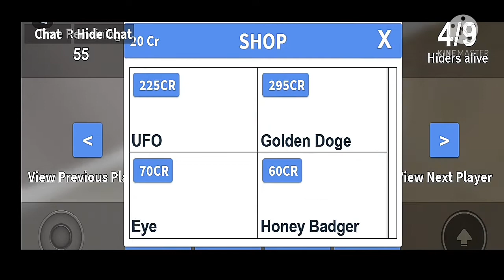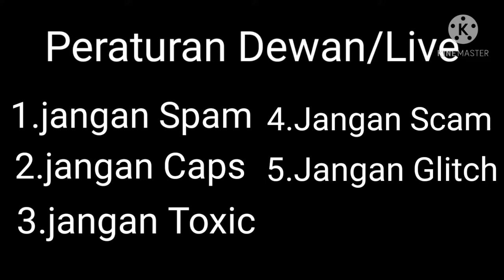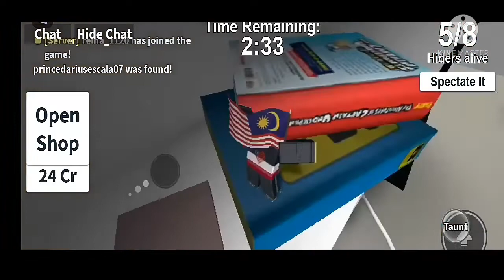Main Sorok-sorok [Robloxa Malaysia]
Esok aku Buat Event Sempena 200 Sub Dan aku buat Qna